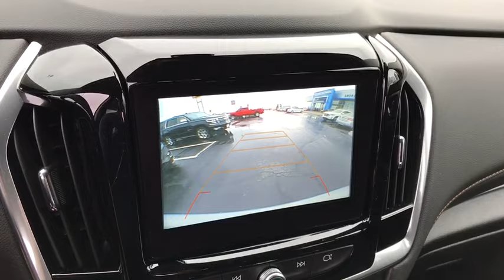2019 Chevrolet Traverse Columbus, London, Springfield, Hilliard, Dublin, OH CF9T313762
Silver Ice Metallic N 2019 Chevrolet Traverse available in Columbus, Ohio at Mark Wahlberg Chevrolet. Servicing the London, Springfield, Hilliard, Dublin, OH area.

2019 Chevrolet Traverse 4D Sport Utility LT Cloth w/1LT Silver Ice Metallic FWD 9-Speed Automatic 3.6L V6 SIDI VVT 18/27 City/Highway MPG Tax, title, license and dealer fees (unless itemized above) are extra. Not available with special finance or lease offers. The features and options listed are for a new Chevrolet and may not apply to this specific vehicle. You may be eligible for additional incentives, see dealer for details. Price includes: $1,000 - General Motors Consumer Cash Program. Exp. 07/01/2019